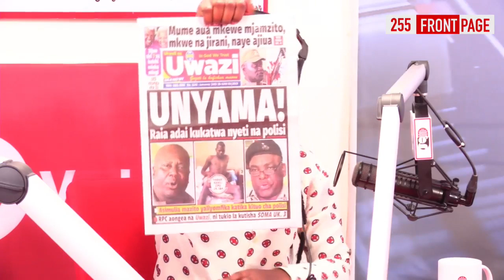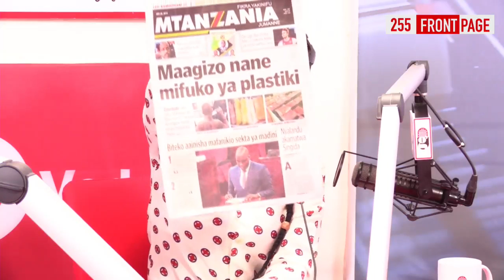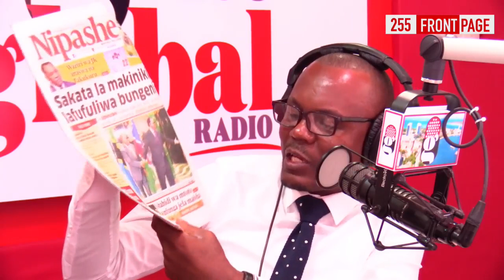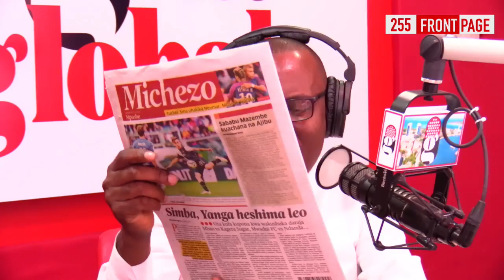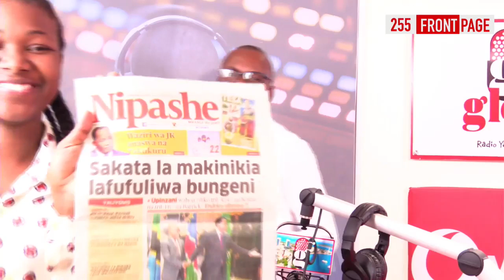UCHAMBUZI: MAAGIZO 8 MIFUKO ya PLASTIKI / NYALANDU Akamatwa!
Ni UCHAMBUZI wa Kurasa Magazeti Kupitia redio yako pendwa kabisa ya kiganjani ya +255 Global Radio.